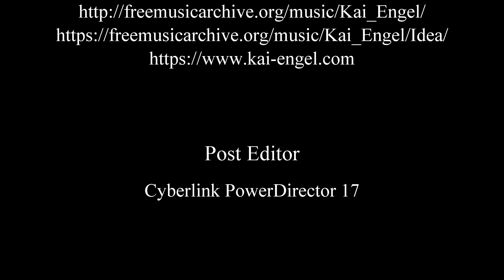Two years later in UHD 3840x2160 60fps Autel Evo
This video is a revisit to some places I had visited two years earlier, but this time I recorded with the Autel EVO in ultra high definition at 60 frames per second.
Endless Story About Sun and Moon by Kai Engel.